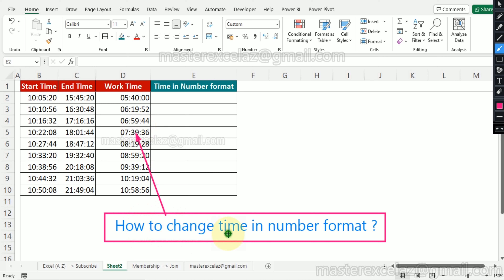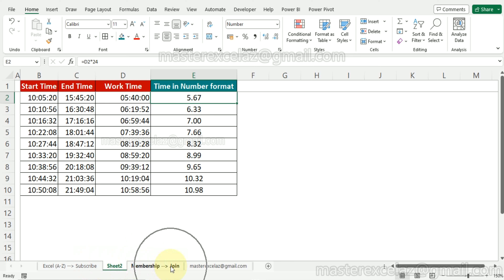Time to Number format - MS excel Tips and Tricks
This excel tutorial video shows you how to change time format as a number time format using simple formula in ms excel spreadsheet.